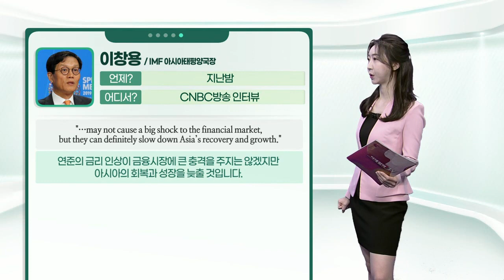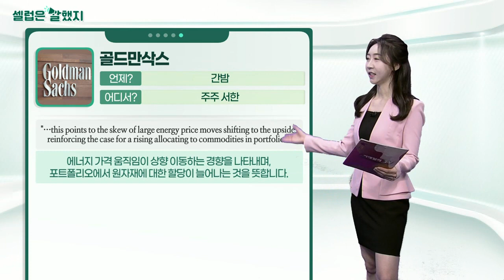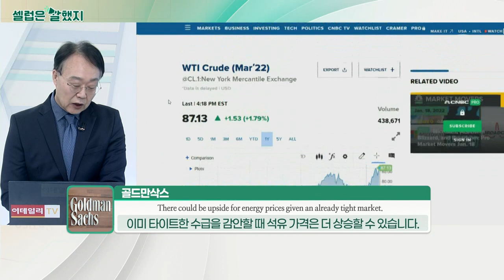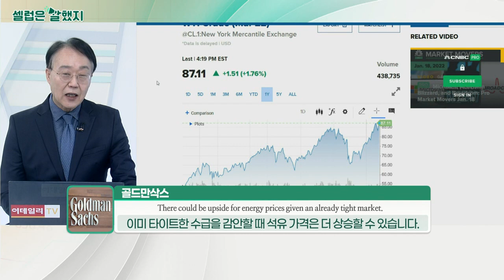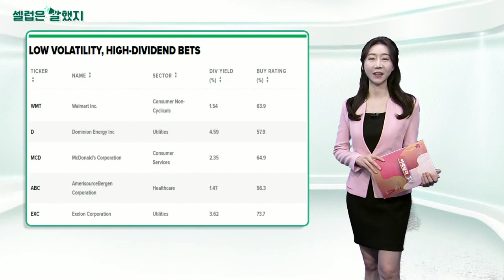이창용(IMF 아시아태평양국장) / 골드만삭스 / 피파 스티븐스(CNBC 기자)_셀럽은 말했지 (20220127)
이창용(IMF 아시아태평양국장) / CNBC방송 인터뷰
"…may not cause a big shock to the financial market, but they can definitely slow down Asia’s recovery and growth."
연준의 금리 인상이 금융시장에 큰 충격을 주지는 않겠지만 아시아의 회복과 성장을 늦출 것입니다.

"Around 2007, Asia accounted for about 27% of the global debt. Now in 2021, Asia accounted for almost 40% of global debt."
2007년 금융위기 당시, 아시아는 세계 부채의 약 27%를 차지했습니다. 2021년에는 전 세계 부채에서 아시아의 비중이 거의 40%입니다.

골드만삭스 / 주주 서한
"…this points to the skew of large energy price moves shifting to the upside, reinforcing the case for a rising allocating to commodities in portfolios."
에너지 가격 움직임이 상향 이동하는 경향을 나타내며, 포트폴리오에서 원자재에 대한 할당이 늘어나는 것을 뜻합니다.

피파_스티븐스(CNBC 기자) / 기사 보도
Try these low vol, steady dividend payers.
변동장에서는 낮은 변동성의 꾸준한 배당주를 주목해 보세요.